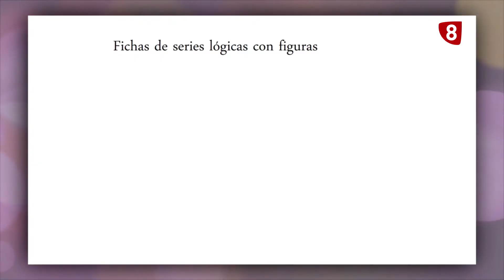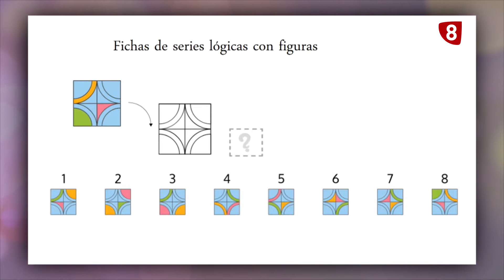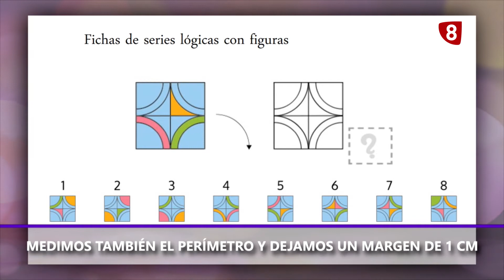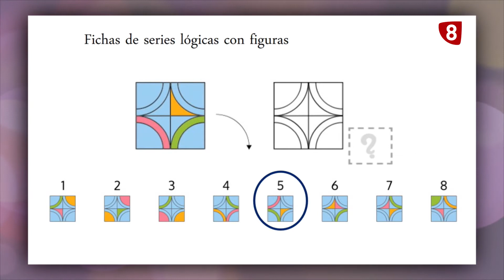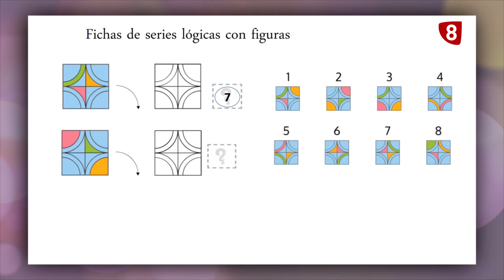CERCA DE TI - 03 MAYO 2022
Arrancamos el programa con ejercicios de lógica a través de diversas figuras. Continuaremos con una explicación muy útil de cómo levantarnos de manera autosuficiente si hemos tenido una caída en nuestro domicilio y finalizaremos con una sesión de equilibrio para la que necesitarán dos sillas y un libro o cuaderno.